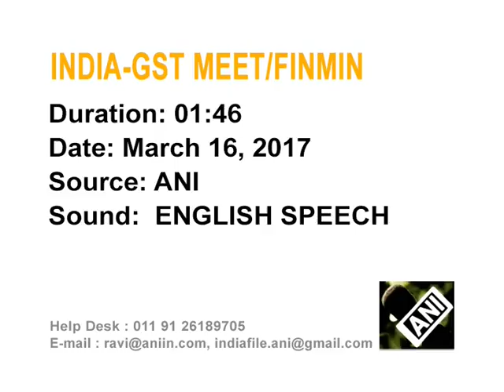India’s biggest tax reform inches closer to reality as panel clears two final bills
India moves a step closer towards rolling out a Goods and Services Tax (GST), country's biggest tax reform, after a council of central and state finance ministry officials approves the State and Union Territory laws.